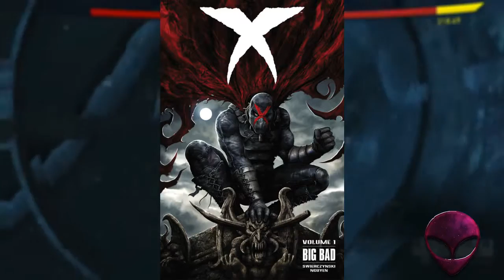Injustice 2 - POSSIBLE Guest Characters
Injustice 2 Guest Characters

Be sure to follow me up on other sites